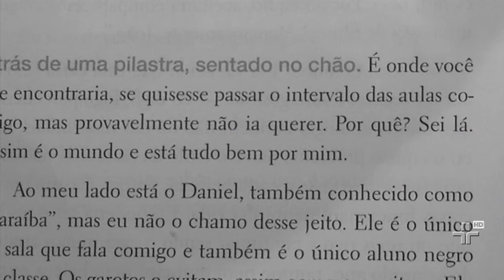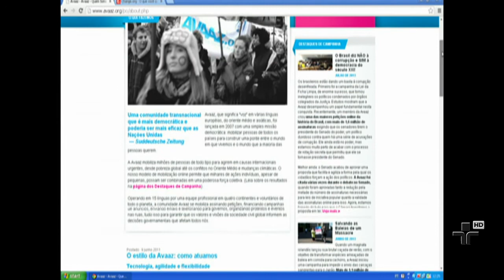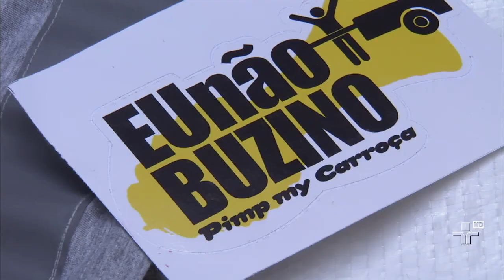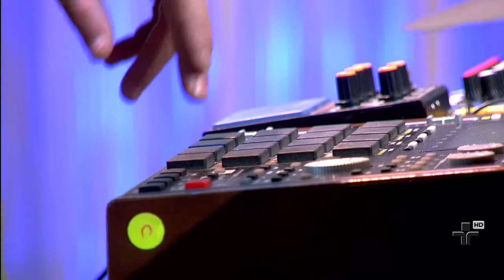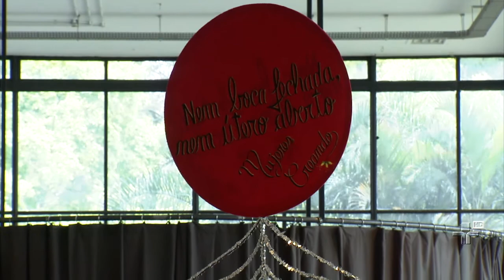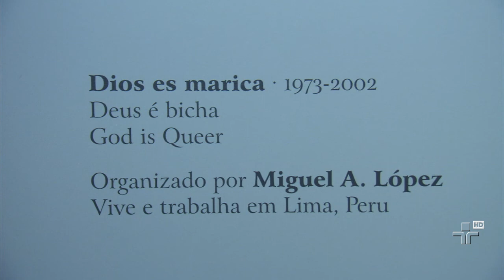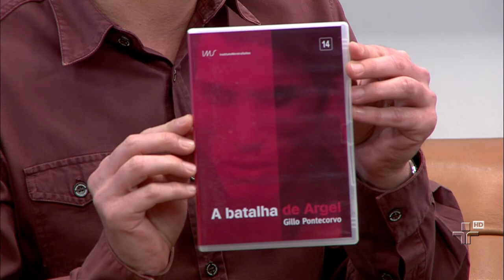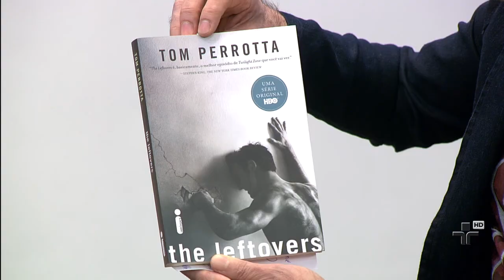Lucas Santtana no Metrópolis! - 07/09/14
No Metrópolis Lucas Santtana vem aqui no nosso estúdio mostrar pela primeira vez as canções do seu novo disco "Sobre Noites e Dias"
Uma entrevista com os curadores da 31ª bienal de arte de São Paulo!
E um canal de literatura na internet que tá bombando entre os adolescentes!